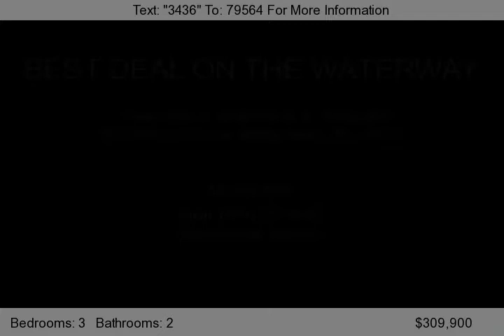939 Oakwood Lane, Myrtle Beach, SC 29572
Located in the beautiful, private, wooded neighborhood of Briarwood just off Kings Hwy.  Excellent community pool overlooking the waterway. Best Price Intercoastal Waterway home. Completely remodeled, granite countertops, stainless steel appliances, all wood and tile floors, fresh paint inside and out. Stunning views of the waterway. Can build beautiful dock. Will not last long at this price. L...